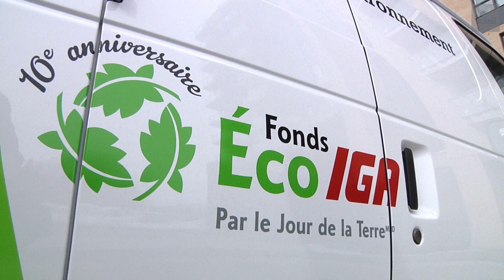Un camion frigo converti